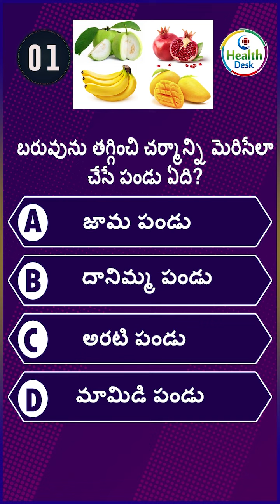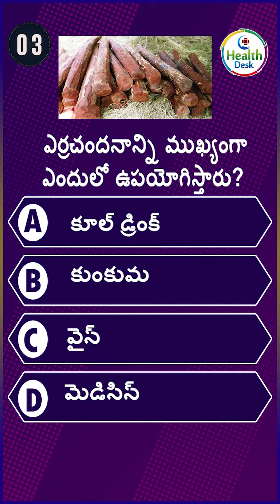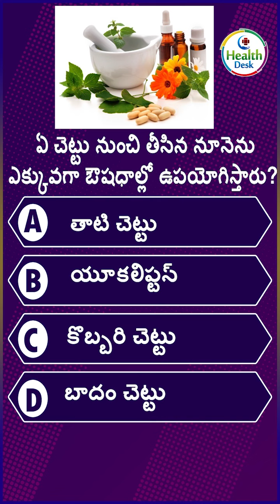Interesting gk health questions in telugu /Best Food Tips for Healthy Life Style/ @HealthDesk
Interesting gk healthquestions in telugu /Best Food Tips for Healthy Life Style/ @ Health Desk